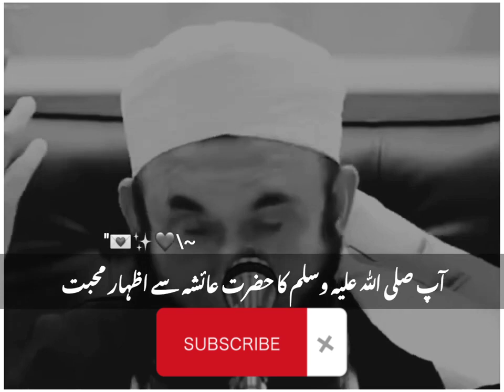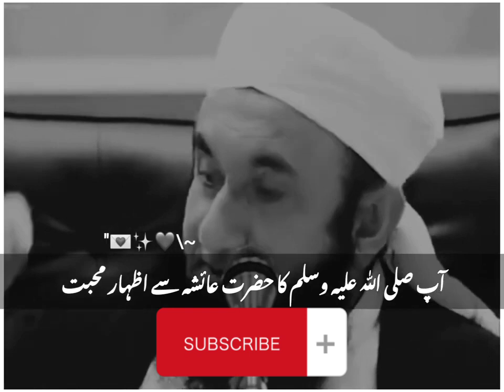TARIQ JAMILA SABB KA BAYAN NABI NY HAMY ZINDAGI SIKAI islamic video center |best islamic bayan ever